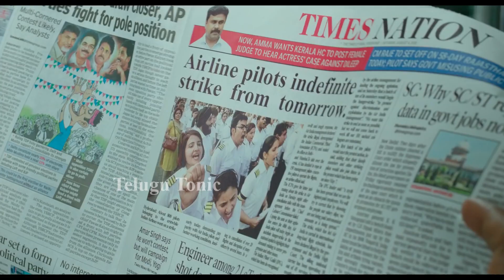Super ⭐ Mahesh Babu & Vennela Kishor Superb AD Video | Mahesh Babu Latest | TT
Super ⭐ Mahesh Babu & Vennela Kishor Superb AD Video | Mahesh Babu Latest

Super ⭐ MaheshBabu & VennelaKishor Superb AD Video | Mahesh Babu Latest